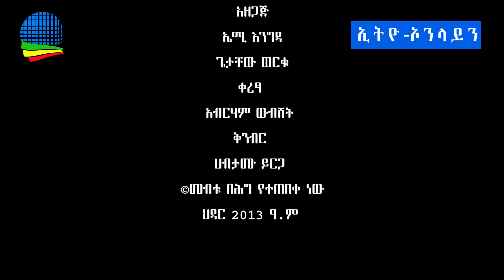Ethiopia-አዲስ አበባ ደምቃ ዋለች ለመከላከያ ሰራዊት ክብር አቆማለው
ethio-online-አዲስ አበባ ደምቃ ዋለች ለመከላከያ ሰራዊት ክብር አቆማለው